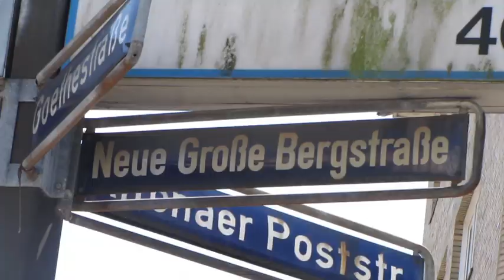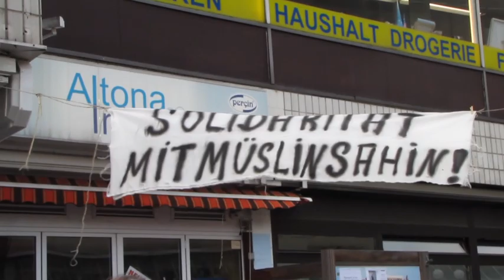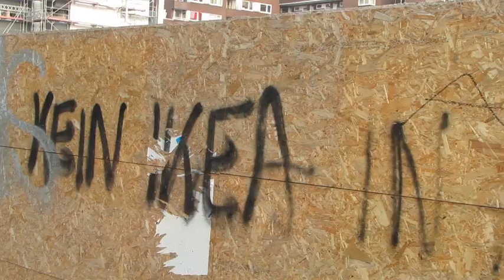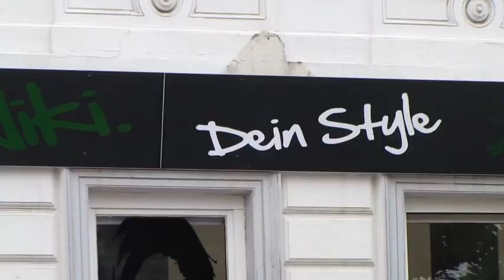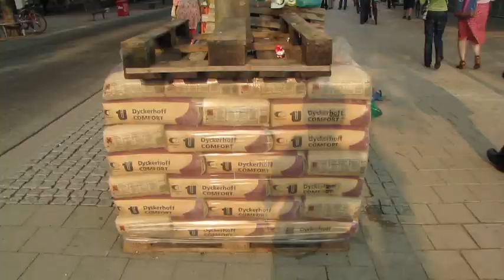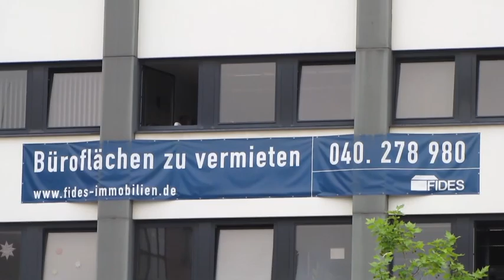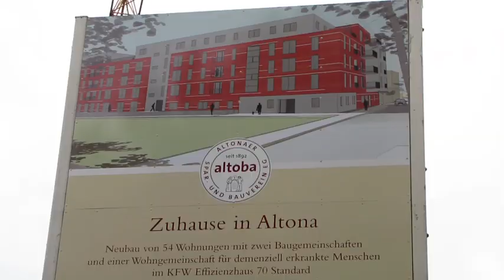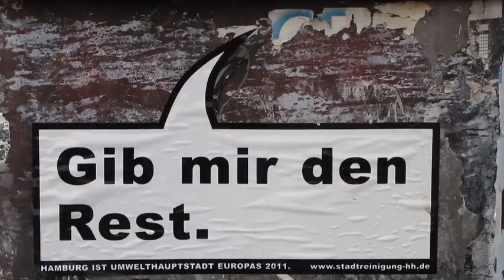Spaziergang Neue Große Bergstraße (utopieTV-doku-video)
Hamburg
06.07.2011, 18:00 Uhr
Neue Große Bergstraße,
Spaziergang Neue Große Bergstraße

Die "Altonaer Plattform gegen Verdrängung" besichtigte mit Interessierten vor Ort die Veränderungen und tauschte gemeinsam Informationen und Einschätzungen aus.

"Einschneidende Veränderungen passieren in der Grossen Bergstrasse.
Eine große Baustelle an Stelle des Frappant, neue Läden machen auf.
Die Hamburger Morgenpost schrieb von einem „neuen Szenestadtteil" in
Altona-Altstadt, von einer „Goldgräberstimmung" bei den Investoren.
Die andere Seite dieser Entwicklung ist weniger sichtbar.
Die Mieten steigen, erste Geschäfte müssen aufgeben.
Große Abriss- und Neubaupläne werden gemacht.

Was bedeutet das für uns Anwohnerinnen und Anwohner und für die
Gewerbetreibenden?

- Bleibt der Wochenmarkt?
- Was passiert in den Bruhn-Immobilien?
- Was ist mit den Mietern und Mieterinnen aus dem „Forum"?
- Kommt Ikea?
- Und was ist mit den Wohnungsmieten?"

Song: Konsumterror: Arne Pahlke (Creative Commons)

A group of rowdy, liberal, passionate New Yorkers protest the Ikea grand opening in Red Hook, Brooklyn

see you...

utopieTV
indepentent-media
entsteht in Hamburg für Hamburg